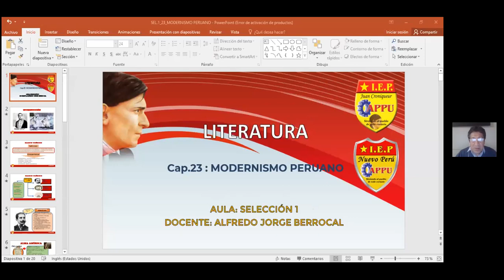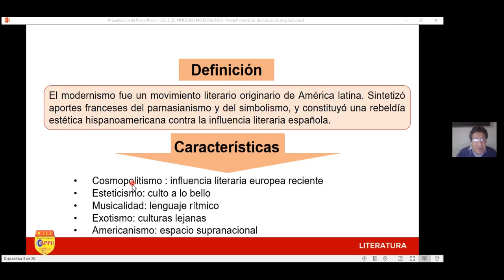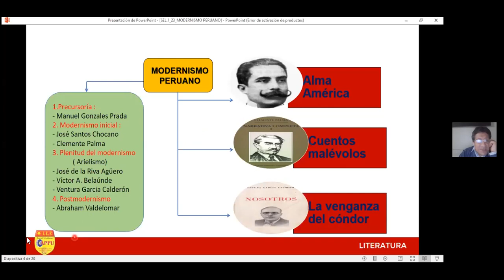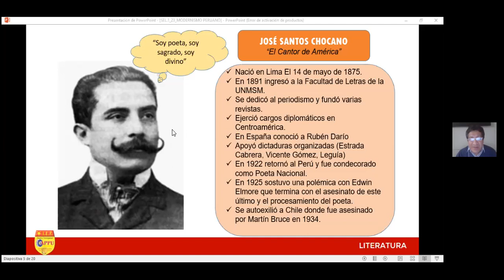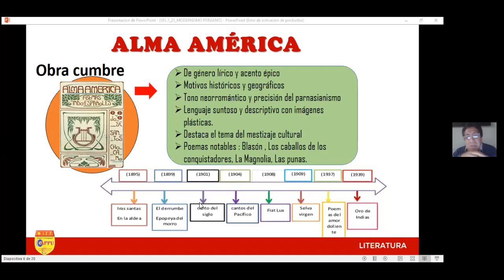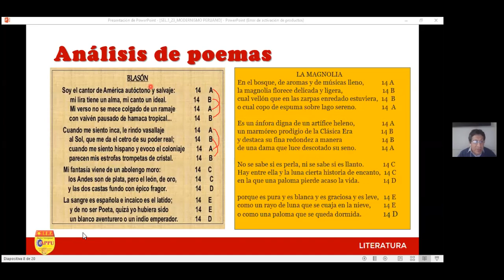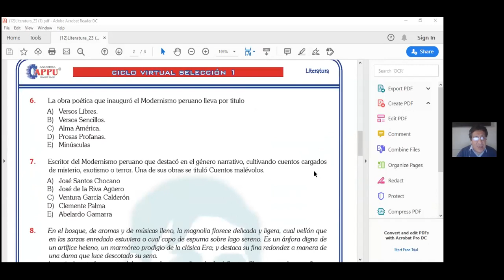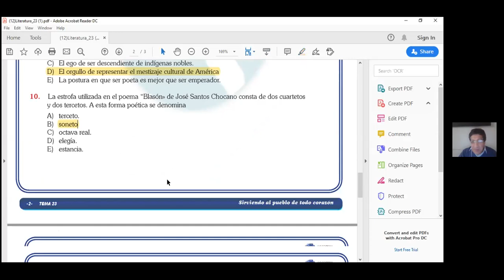SELECCIÓN: 1 - CURSO: LITERATURA - TEMA: 23 -COLEGIO APPU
EL MODERNISMO PERUANO